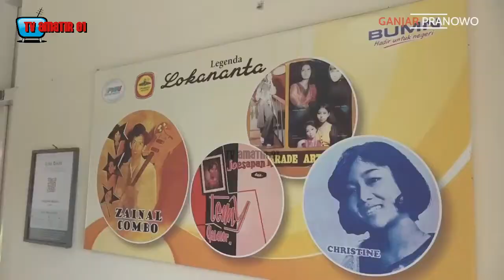GAYA GANJAR PRANOWO MELEDEK WALIKOTA SOLO SEORANG K-POPERS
Gubernur Jawa Tengah Ganjar Pranowo bertemu dengan Wali Kota Solo Gibran Rakabuming Raka ketika berkunjung ke studio musik Lokananta

Ia pun sempat bercanda dengan Gibran dan meledek putra sulung Presiden Joko Widodo (Jokowi) tersebut.